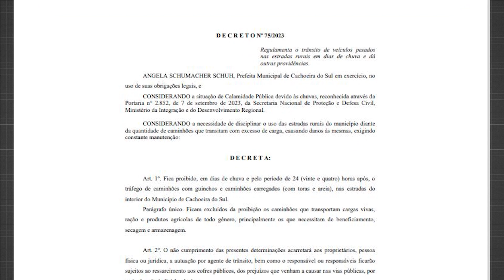Todesmade e Prefeitura unidas para recuperar estrada da Mineração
Decreto proibindo trânsito de caminhões pesados em dias de chuva no interior continua valendo.